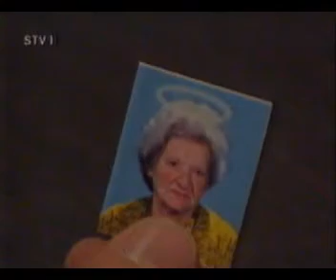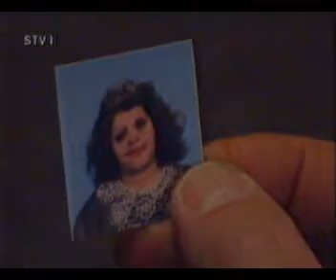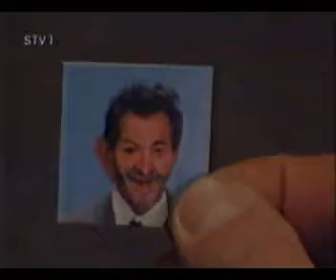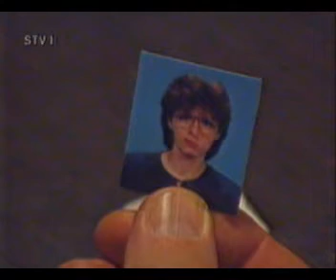Co dokaze ulica (1994)-Rosak 4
Co dokaze ulica z rokov 1994. Vytiahnute z archivu
Host: Jan Rosak